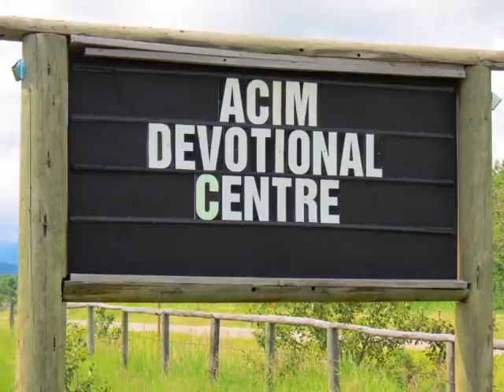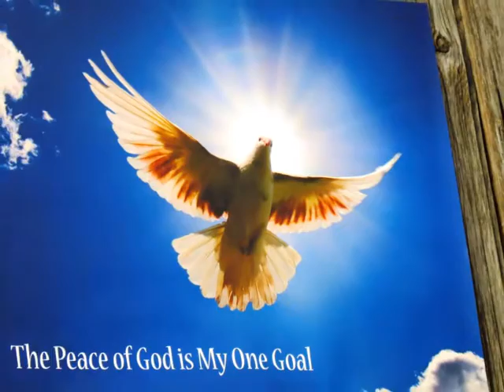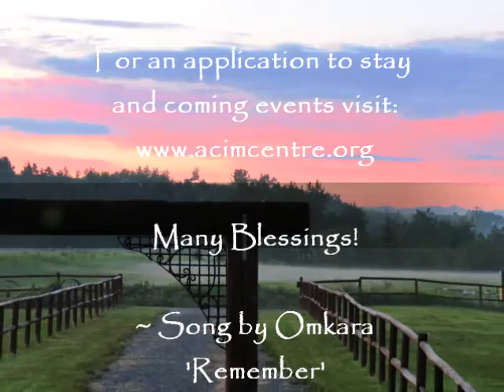Remember Who You Are - Summer Devotional 2013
Enjoy this meditative clip from our recent 10 day Devotional here at the ACIM Devotional Centre in Longview, Alberta. This is a stunning song by Omkara, which has the metaphysics of ACIM beautifully lyricised. Many Blessings!